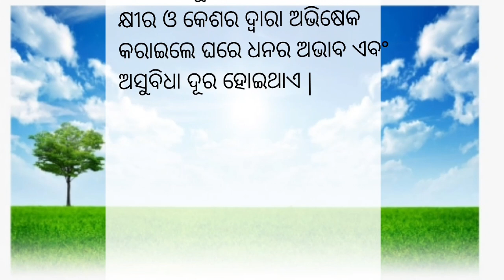୧0 ଟି ଭୁଲ କଲେ ଲଷ୍ମୀ ଆପଣଙ୍କ ଘର ମୁହଁ ଚାହିଁବେନି //Anuchinta //Odia quotes || odia Motivational